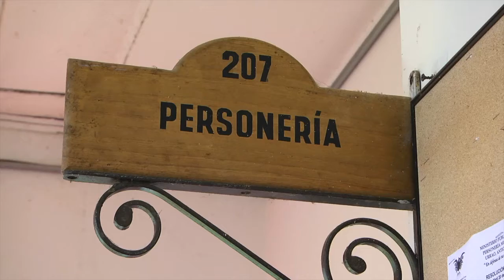Personerías cierran sus puertas, piden apoyo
Las personerías de todo el país, realizaron un cese de actividades a partir del pasado 22 de Abril, una decisión tomada desde FENALPER, Federación Nacional de Personerías de Colombia con el fin de pedir más apoyo del estado en recursos humanos, técnicos e inversión.